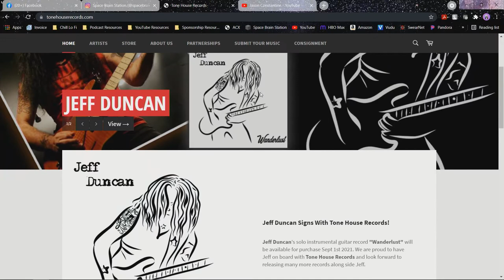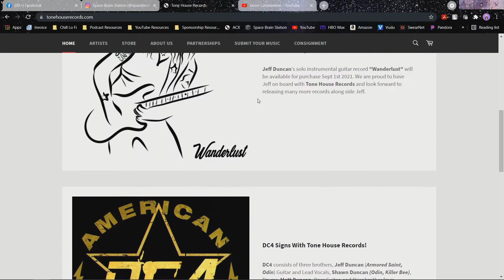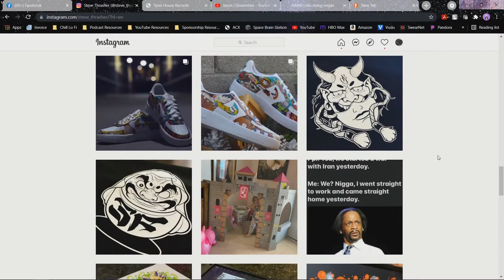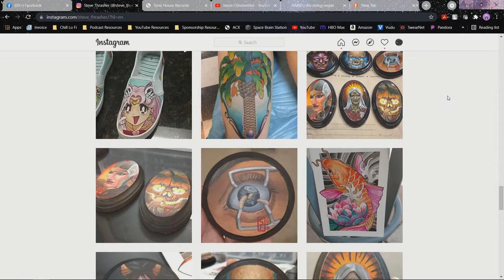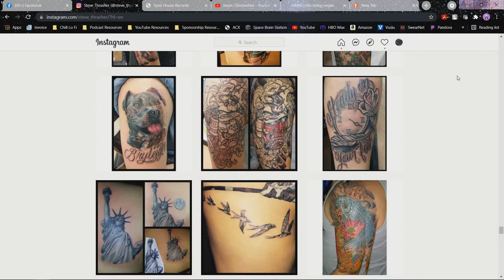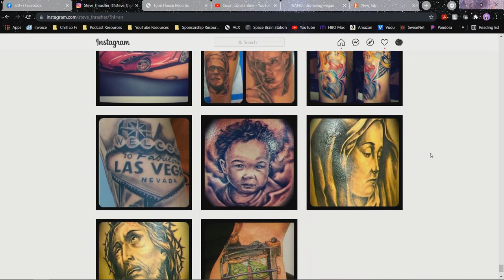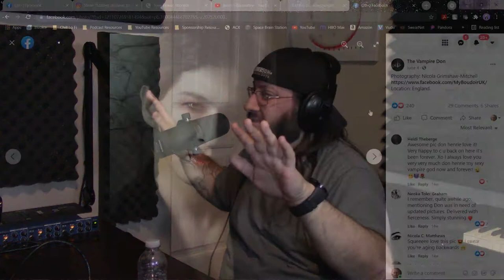Episode 55 - Jason Constantine - "To The Fullest with Jason Froberg"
Jason Constantine is a record producer, audio engineer and incredibly talented guitarist.  We had a great time discussing his recent release from his brand new record label "Jeff Duncan: Wanderlust".